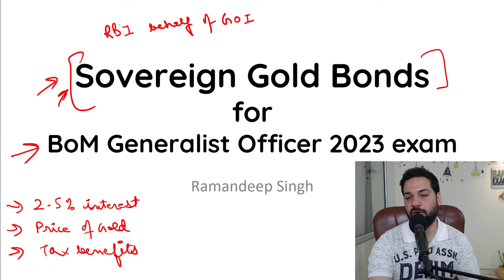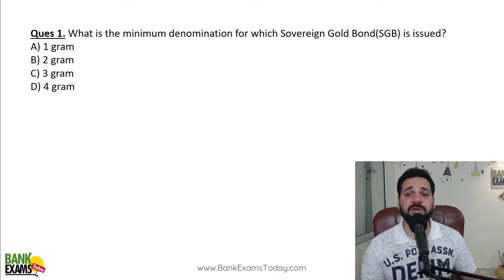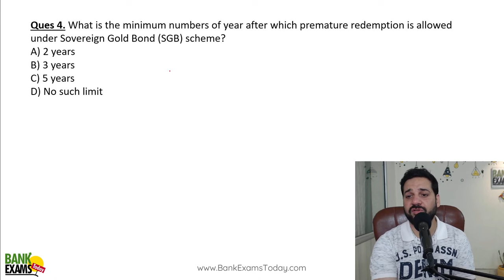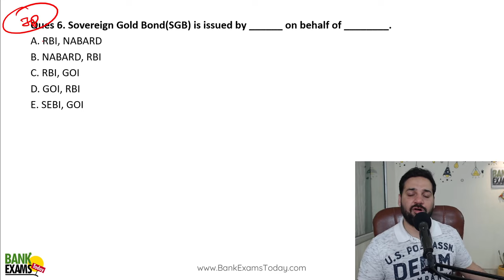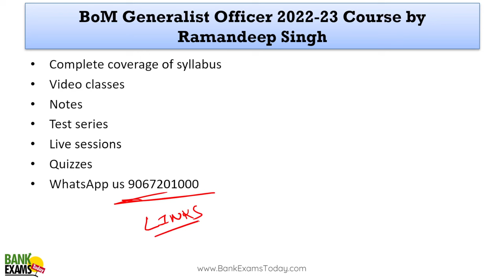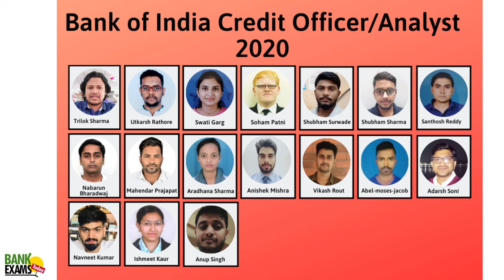Bank of Maharashtra Generalist Officer 2022: Sovereign Gold Bonds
Bank Maharashtra Generalist Officer 2023 exam is going to be held in the month of February 2023. Today I am going to teach Sovereign Gold Bonds topic.